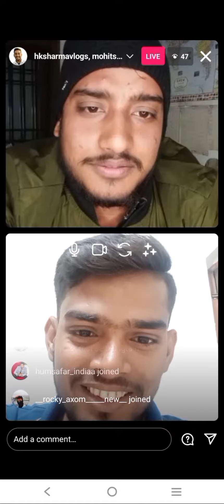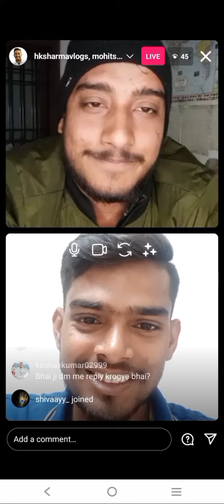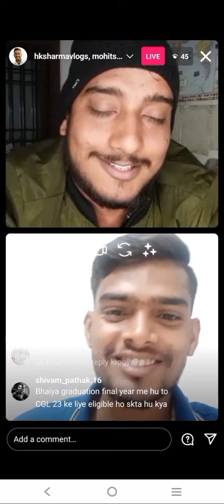आज एक मुलाकात @HksharmaVlogsभैया से ssccgl upsc ias ssc@Mohitsharmainsights#trending